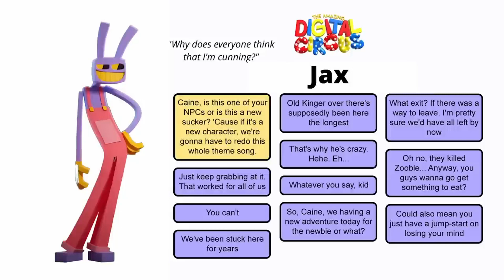5 TEORI JAX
ini 5 teori tentang Jax. gimana menurut kalian?